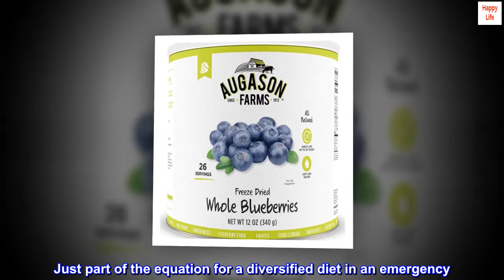Augason Farms Freeze Dried Whole Blueberries 12 oz No. 10 Can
26 Servings
1,040 Calories
Certified Gluten-Free & All Natural
Perfect for Food Storage, Emergencies, Survival, Camping, and Everyday Use!
Up to a 30 Year Shelf Life!

Just part of the equation for a diversified diet in an emergency. I don't ever want to be the father that my kids look at me and say "Dad, why weren't you prepared for US, what are we going to do for food to survive". As much money as we throw away in life come on. This is an insurance policy. You hope to not need it, but you better have plenty put up just in case!